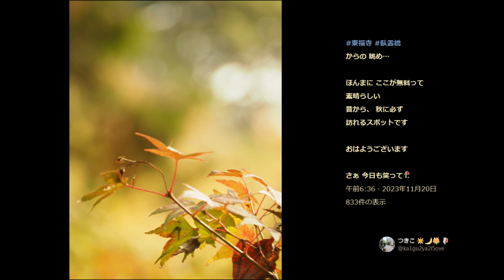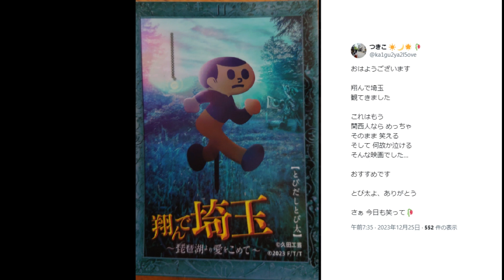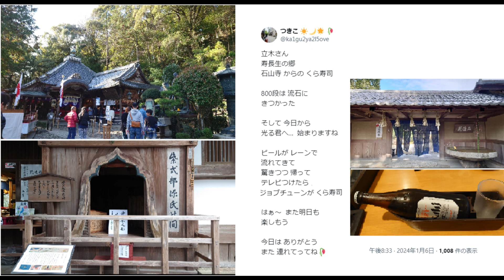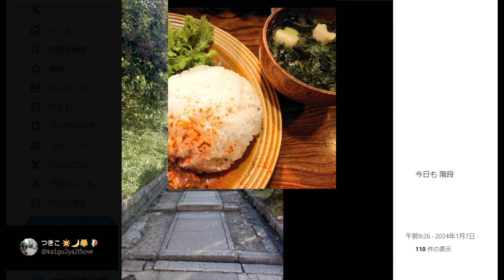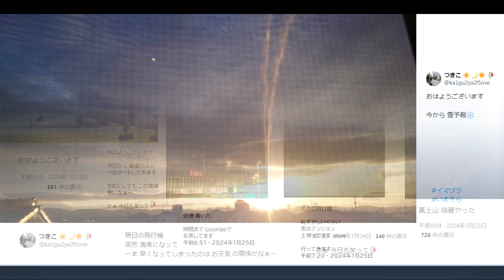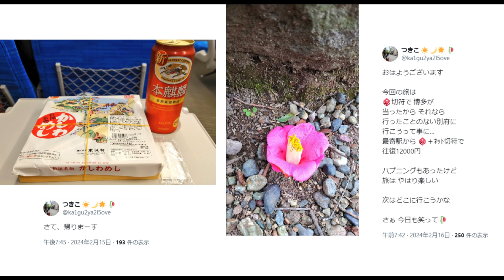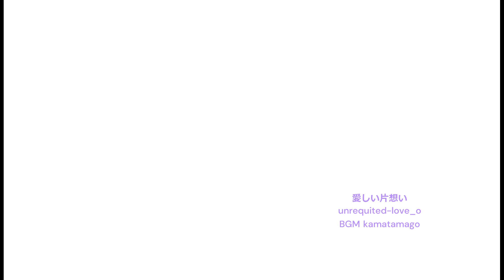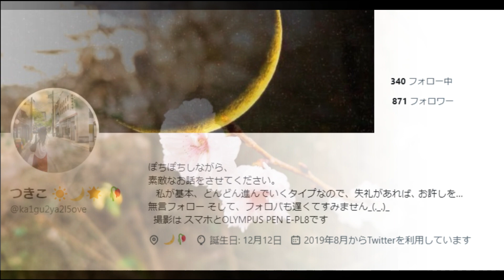つきこ写真帖「春は空色」117baton311 ② BGM kamatamago 「kokoroatatamaru-mura」「On-the-banks-of-a-flowing-river」他3曲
117baton311  京都・畿内発続きます
つきこ写真帖「春は空色」暖かな親心に涙する写真帖です。
今回はAI仕様のMSoft社編集ソフトでお届けします。
楽曲はKamatamagoさまの名曲
「sinpitekina-tenkuu」
「end」
「kokoroatatamaru-mura」
「On-the-banks-of-a-flowing-river」
「unrequited-love_o」